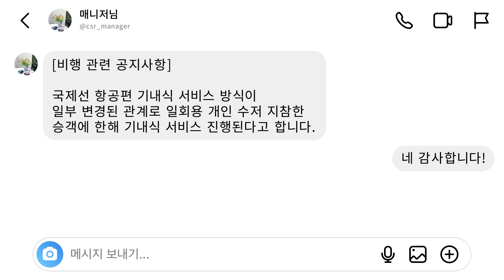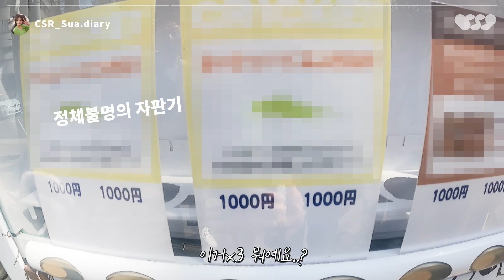[CSR_LOG] 첫 해외 스케줄, 멤버들이 비행기에 이걸 챙겨왔다고?! | 첫사랑(CSR) 일본 출국 VLOG ✈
💗 2nd MINI ALBUM [ DELIGHT ]
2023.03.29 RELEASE